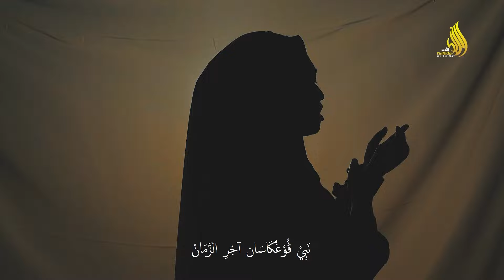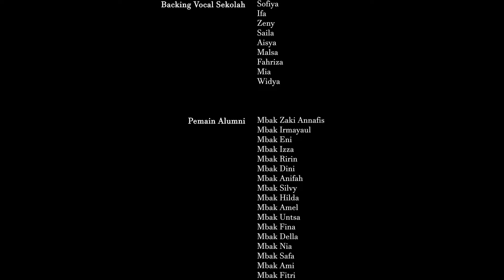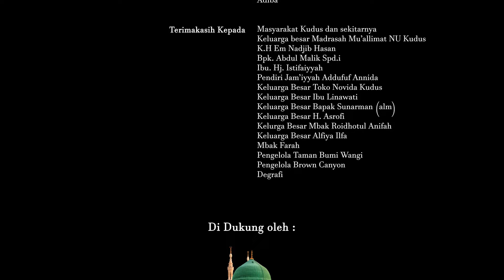BULANING ZAMAN (Oficial Musik Video) ANNIDA MU'ALLIMAT KUDUS ALBUM VOL 4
"BULANING ZAMAN"

Alhamdulillah telah rilis album kami Vol. 4 Bulaning Zaman. Setelah penantian yang panjang 7 th akhirnya kami dapat mengeluarkan album yang kami rintis dari tahun 2015. Dengan hati yang dipenuhi rasa cinta dan bangga terhadap apa yang kita perjuangkan dengan niat karena Kekasih Allah Nabi Muhammad SAW.

JUDUL : BULANING ZAMAN
LIRIK    : KHR. ASNAWI KUDUS
VOKAL : YAYA
ALBUM : VOL. 4
AUDIO  : AMG RECORD
VIDEO  : FARO
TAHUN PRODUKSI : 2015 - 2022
BAJU YANG DIKENAKAN DALAM VIDEO KLIP BULANING ZAMAN ADALAH BAJU KHAS SERAGAM SISWI MADRASAH MU'ALLIMAT NU KUDUS PADA TAHUN 80 AN. KHAS NYA MADRASAH KAMI DAHULU SERAGAMNYA BERKERUDUNG MINANG, BAJU KURUNG DAN JARIKAN.

Terima kasih tiada henti kami haturkan kepada Guru, Pembina, pelatih kami yg sudah ikhlas, sabar membimbing kami. membuatkan aransemen" terbaik.